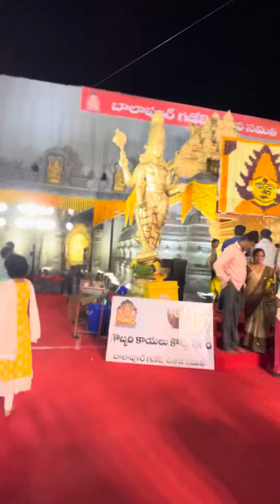BALAPUR GANESH 2023 FULL VIDEO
BALAPUR ganesh